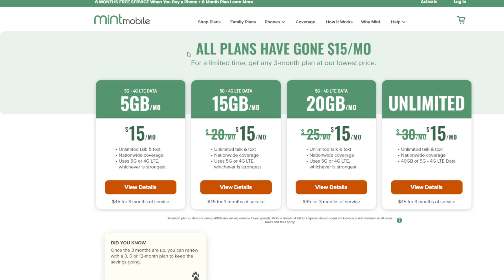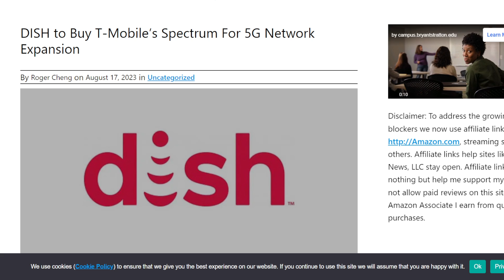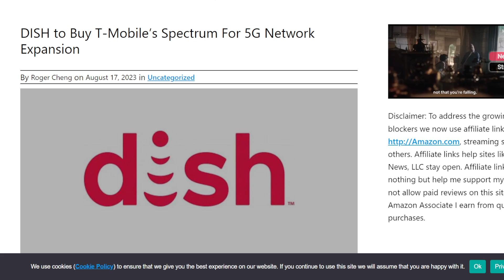T-Mobile FINALLY Closing in on Dish Deal!